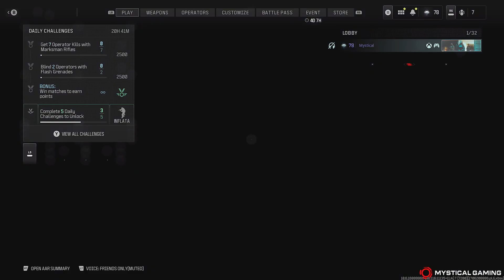Modern Warfare III - Domination - Invasion (XBOX SERIES X)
Modern Warfare III Domination on Invasion